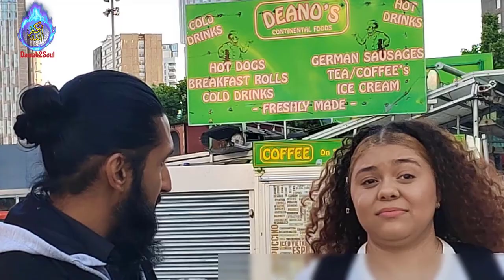Conversation For Islam Got Emotional! Ridwan, Raihan & Lady With Her Revert Friend| Stratford Dawah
'Finding My Purpose Of Life Discussion 'The lady came to know about Islam with her Muslim friend who accepted Islam